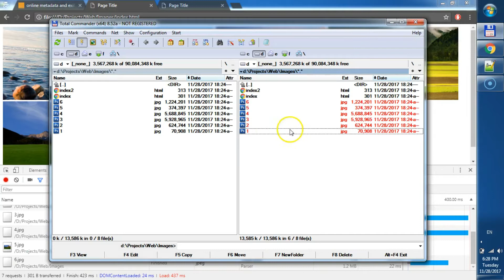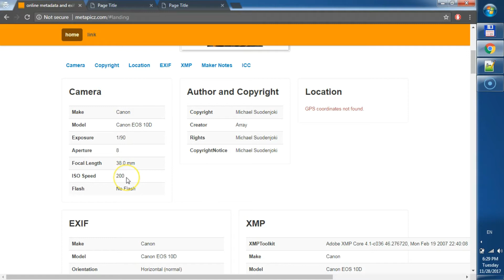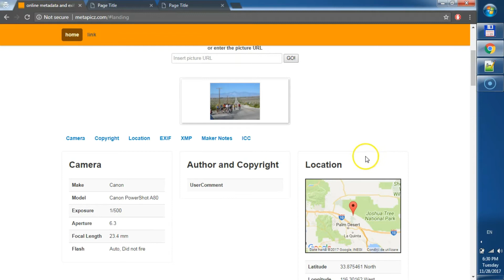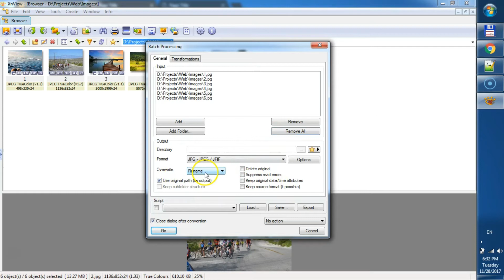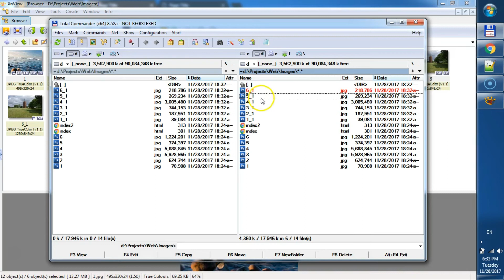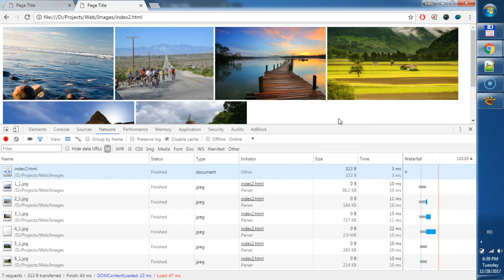Cum stergem meta-data din fotografii folosind XNView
Azi as vrea sa va arat cum putem sa imbunatatim timpul de incarcare al unei pagini ce contine multe fotografii micsorand dimensiunea lor pe disk. Nu vom face resize ci vom sterge meta-datele nefolositoare din imagini folosind XNView. ↓↓↓ Mai multe informatii ↓↓↓